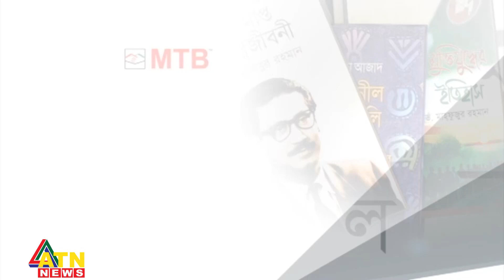বইমেলার আগের মান নেই : মোহন রায়হান | কবি | Boi O BoiMela | 07. 02. 23